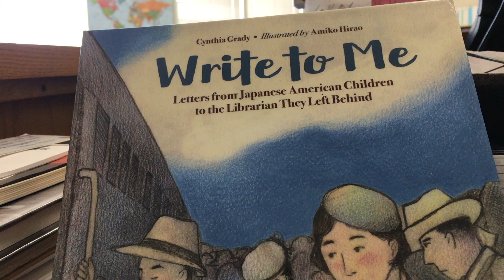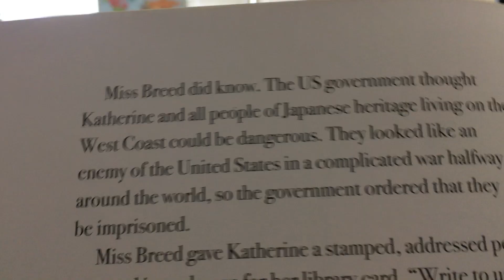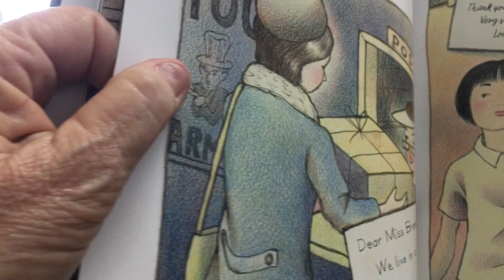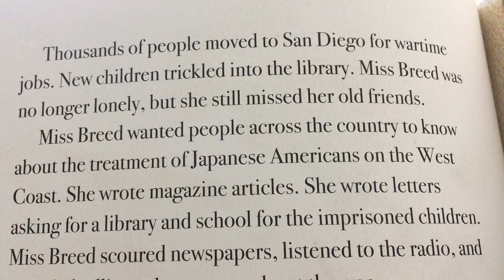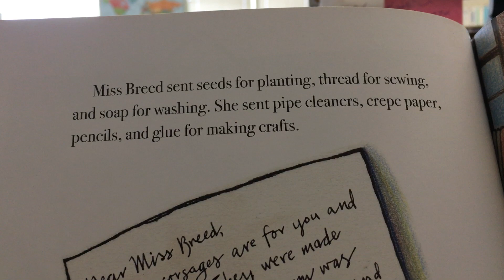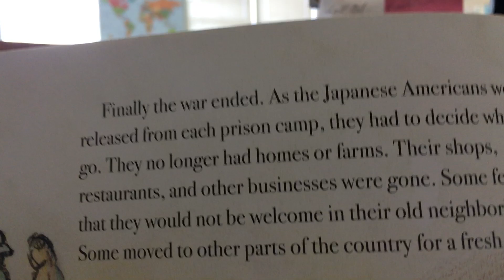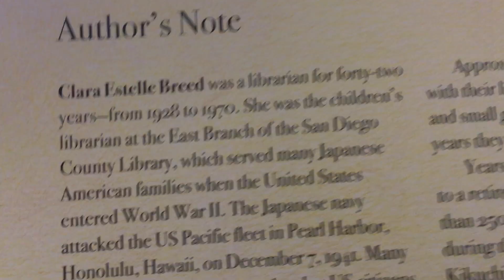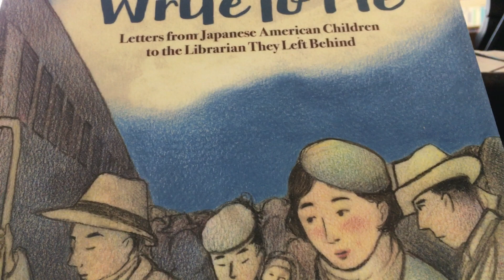"Write To Me," Letters from Japanese children to the librarian they had to leave.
True story about the librarian who kept in touch with the children sending them postcards, books and small gifts while they were held in the Japanese camps after Pearl Harbor.